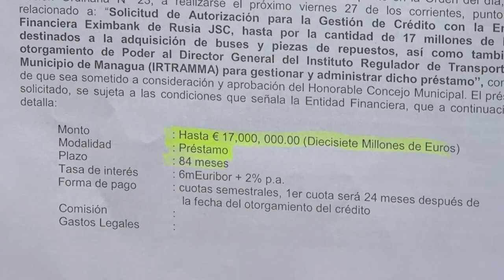ALMA había aprobado hace 2 años un préstamo para adquisición de nuevos buses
Noticias12Nicaragua Desde hace dos años la Alcaldía de Managua había aprobado un préstamo para adquisición de nuevos buses